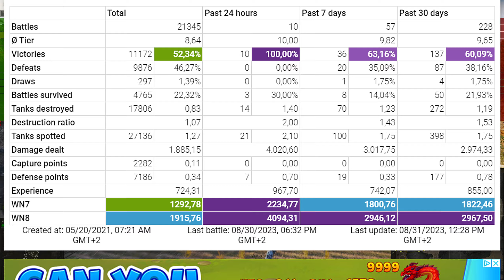TVP T 50/51 & Object 907 on map "Fjords" and "Empire's Border" - World of Tanks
The TVP T 50/51 is a Czechoslovakian tier 10 medium tank.
The TVP T 50/51 marks the end of its Czechoslovakian medium tank line.

Battle 1 Stats:
maarciin92 [LUFA]
TVP T 50/51
Fjords
Damage: 10381
Frags: 6
Blocked damage: 490
Assist damage: 1319
Medals: 10
Ace Tanker, Spotter, Hand of God, Bruiser, Duelist, Fire for Effect, Tanker-Sniper, Confederate, High Caliber, Top Gun,

Battle 2 Stats:
koudeletomas [TH3Y]
Object 907
Empire's Border
Damage: 10735
Frags: 7
Blocked damage: 2850
Assist damage: -
Medals: 9
Ace Tanker, Bruiser, Duelist, Fire for Effect, Shellproof, Spartan, Steel Wall, High Caliber, Top Gun,